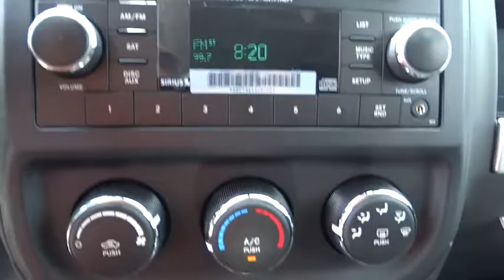2015 Jeep Compass Atlanta, Duluth, Buford, Roswell, Marietta, GA D420347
2015 Jeep Compass

Radio: Uconnect 130 AM/FM/CD/MP3,Front Disc/Rear Drum Brakes w/4-Wheel ABS  Front Vented Discs  Brake Assist and Hill Hold Control,Low Tire Pressure Warning